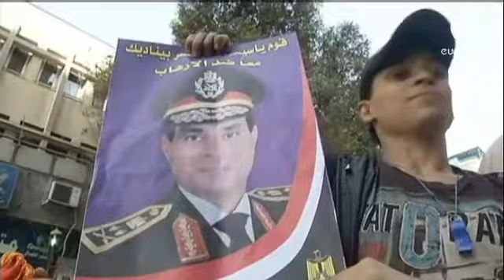Mısır'da bölünmüş 6 Ekim kutlamaları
Mısır, 6 Ekim zaferinin yıldönümünü bölünmüş halde kutluyor. Başkent Kahire'nin ünlü...

Mısır, 6 Ekim zaferinin yıldönümünü bölünmüş halde kutluyor. Başkent Kahire'nin ünlü Tahrir Meydanı, çitler ve tanklarla güvenlik çemberine alınmış durumda.

Geçici Cumhurbaşkanı Adli Mansur, 'Orduya desteklerini göstermek için' Mısır halkından tüm sokak ve meydanları doldurarak kutlamalara katılmalarını istedi.

Darbeye karşıtları ve Müslüman Kardeşler yanlısı gruplar ise Tahrir'e girmelerine kimsenin engel olamayacağını belirterek, destekçilerine eylem çağrısında bulundu.

Alarm durumunda olduklarını belirten Mısır Ulaştırma Bakanlığı, kutlamaları sabote edenlere karşı kararlılıkla mücadele edileceğini kaydetti.

Mısır, 6 Ekim 1973'te İsrail-Arap Savaşı sırasında Sina Yarımadası'ndaki topraklarını İsrail'den geri almasının yıldönümünü Silahlı Kuvvetler Günü olarak kutluyor.